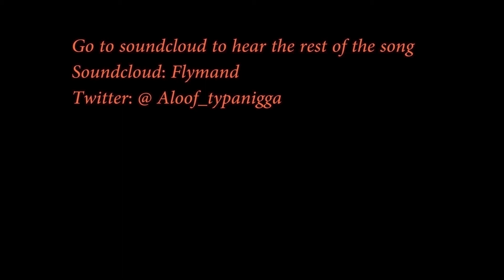JUMANJI: WELCOME TO THE JUNGLE - Official Trailer (HD)- VCTV Reaction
One of our favorite childhood movies is dropping right now.